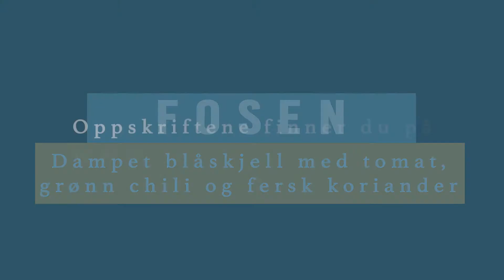Oi! - Fosen m/Christopher W Davidsen